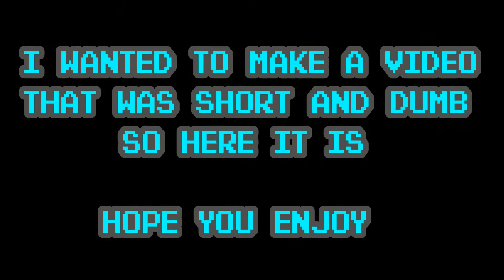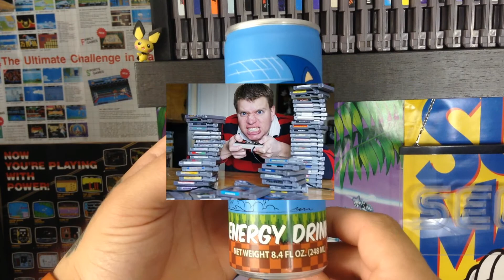GAMEPOKE - SONIC THE HEDGEHOG ENERGY DRINK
Sonic has his own energy drink for his die hard fans
but is it any good?